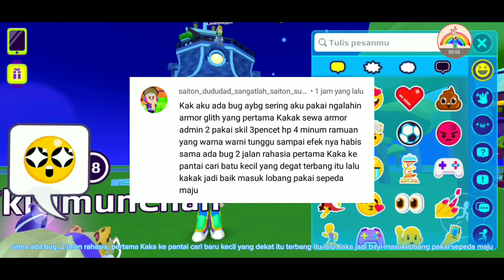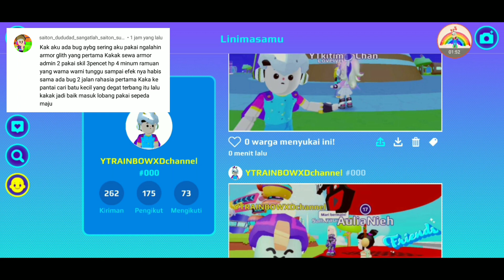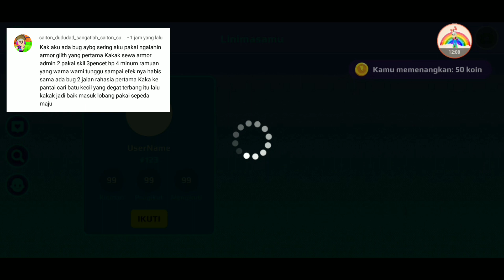lokasi ruangan rahasia, ada yang bisa sewa armor admin terbaru 😱 apakah bug? {PK XD Indonesia}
lokasi ruangan rahasia, ada yang bisa sewa armor admin terbaru 😱 apakah bug?

halo teman teman di video kali ini aku mencoba bug dari teman teman ya
yaitu bug lari cepat dan bug lokasi ruangan rahasia di PK XD ya

sekian
terima kasih 😁

capcut       : Preset PK XD

PK XD        : YTRAINBOWXDchannel #000